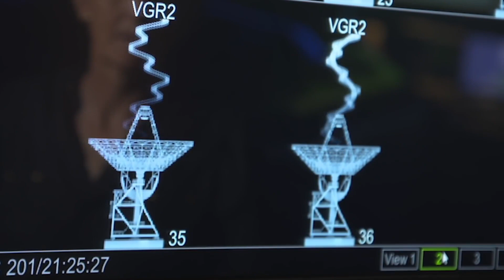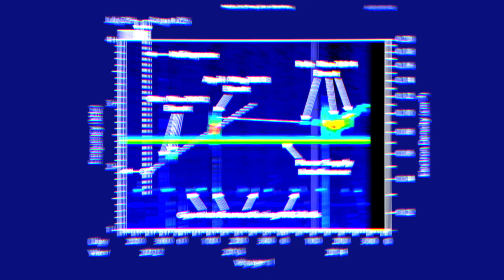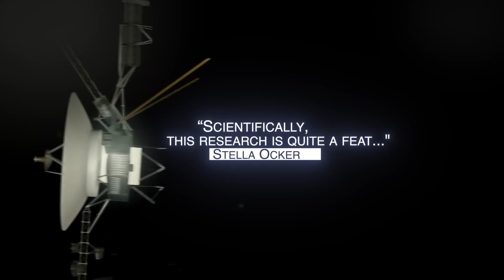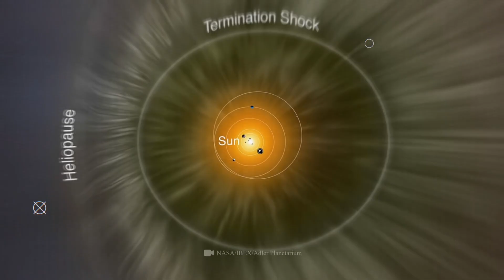Voyager 1 Detects Strange Noises in Space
The Voyager 1 spacecraft detects strange humming noises in space. Space discoveries like this allow ue to get a evtter understanding of space and the universe as it opens up our minds to more possibilities. Were these strange noises in space an extraterrestrial being? Or was it merely just a random frequency with no true meaning?